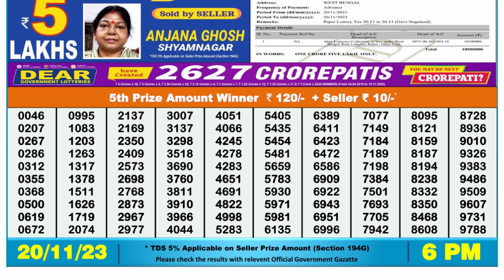Dear Lottery Sambad 6pm today 20.11.23 Nagaland State Lottery Result